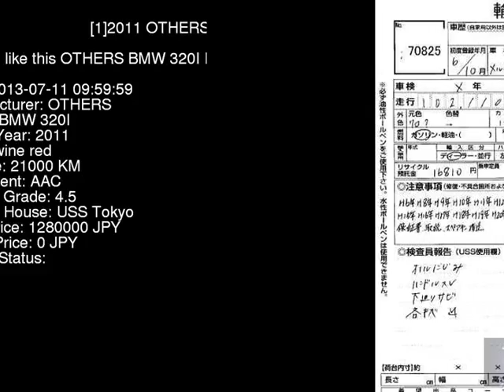2011 OTHERS BMW 320I PG20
the Authority on JDMs since 2007!  . Details on this car from auction in Japan